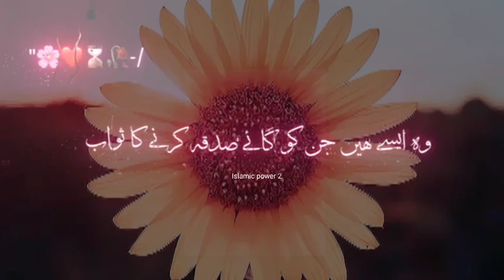Ap har |jumma| ke dil ||2lakh|| neki ka sabab kama sakte hai💙💓🤲